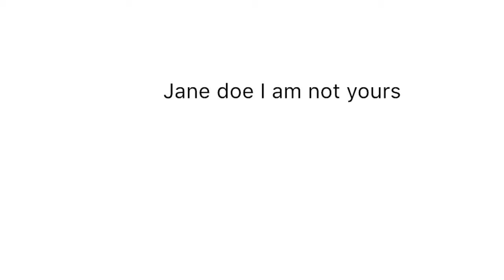I’m Not Jane Does Read Description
I am not Jane does. If you haven’t seen Jane does video about Looney the lizard is mine I suggest you to see it before watching this video